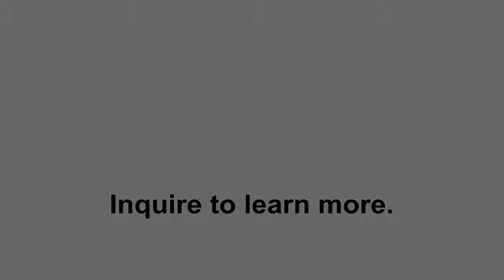Clarke Auction Post Report | Mid-Century Chairs | Midcentury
Auctions are unpredictable!  This item, Lot # 206
was sold on November 17, 2013, for $976.  Mid-Century, Asian, Artwork and more...